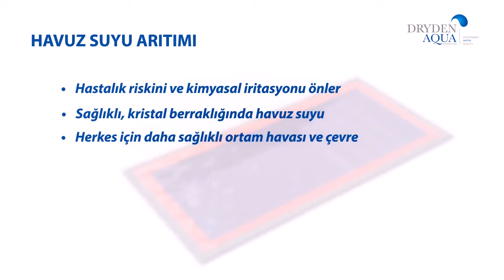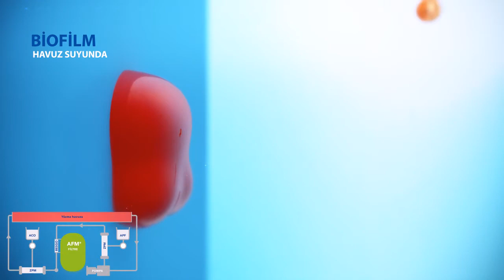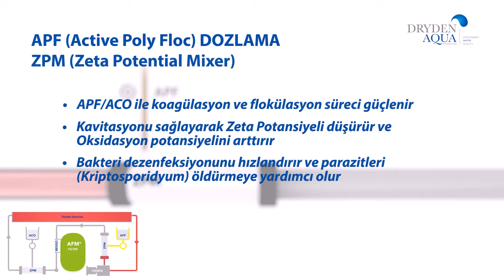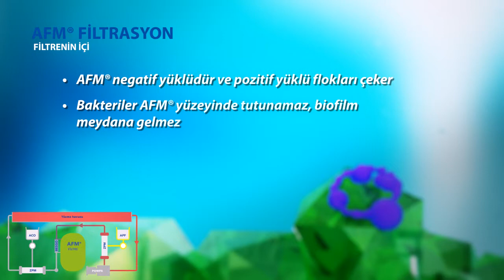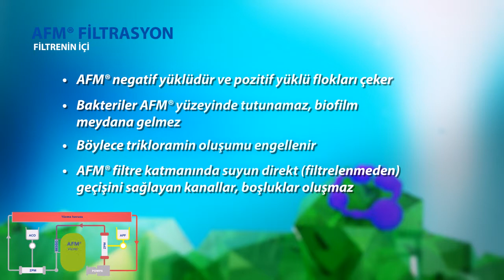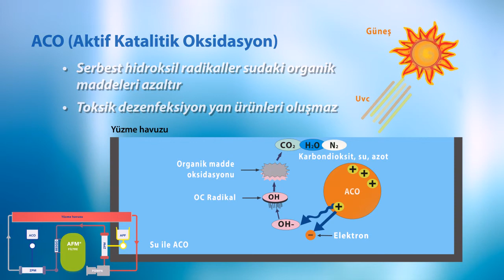Dryden Aqua DAISY Turkish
DAISY: Dryden Aqua integrated system for crystal clear and healthy swimming pool water.